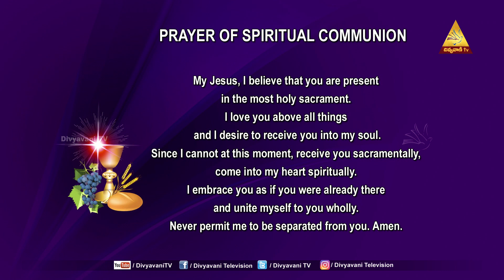HOLY MASS | I BELIEVE, HELP MY BELIEF | FR. ALLAM AROYGA REDDY | 20 FEB 23 | MONDAY | 12 PM